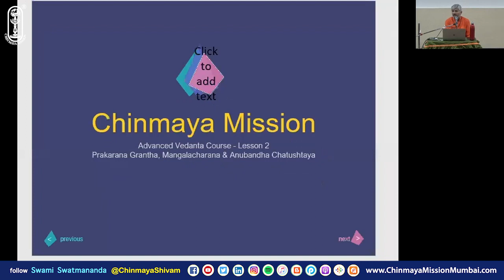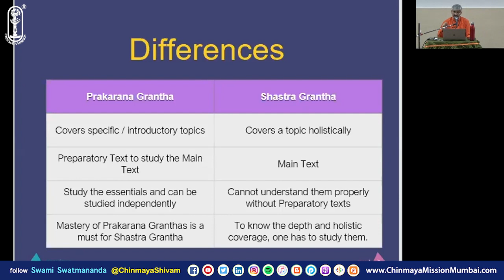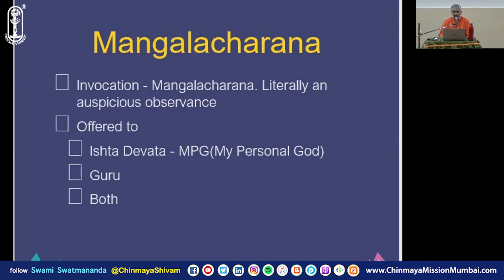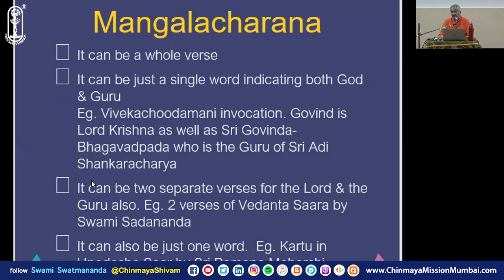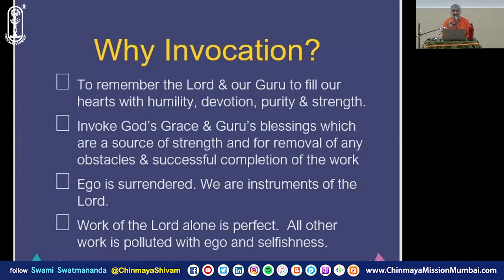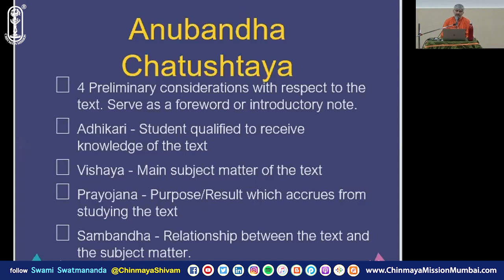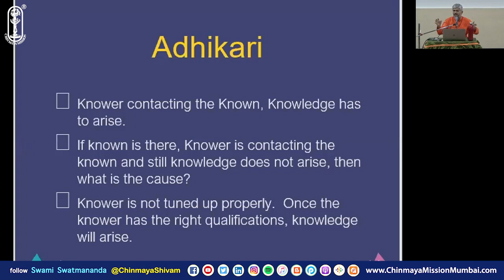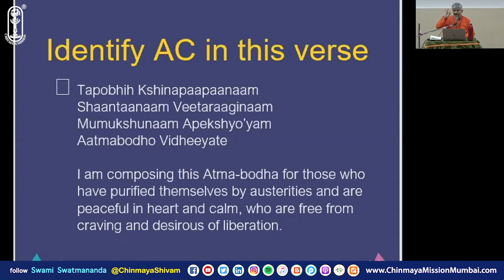03 - Advanced Vedanta Course - Lesson 2 - Prakarana Grantha, Mangalacharan & Anubandha Chatushtaya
These talks by Swami Swatmananda are on the Advanced Vedanta Course of Chinmaya International Foundation.